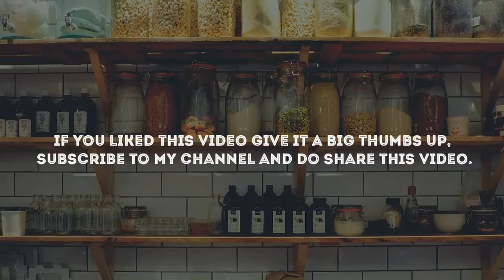Mawa pittha | sweet dish | geetanjali's classic Cuisine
Mawa pittha
Ingredients =
1. Rice flour
2. Mawa
3. Milk
4. Cardamom
5. Dry fruits
6. Sugar
7. Saffron
8. Kewra essence